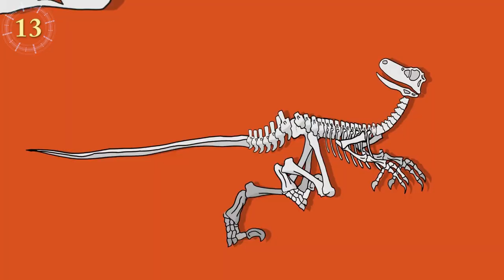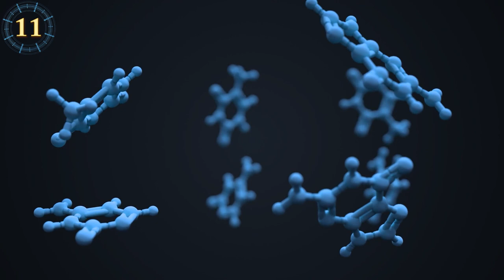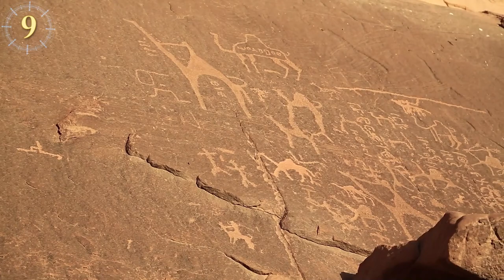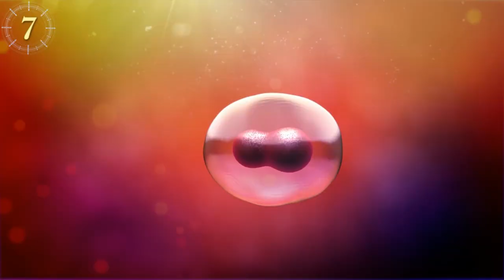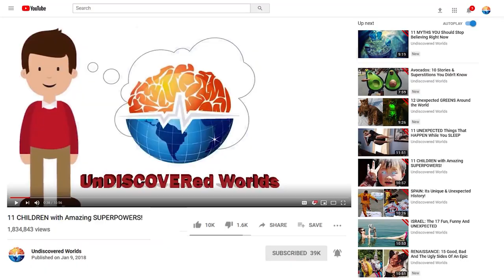Lies You Still Believe About Dinosaurs - AI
You thought you knew about dinosaurs… but you don’t! There are lies about dinosaurs that you still believe. Not everything that is said about them is true. Those giant beasts hide incredible secrets that have gradually come to light. Common misconceptions about dinosaurs have spread easily. Many have been the result of scientific inaccuracies. Others are the fruit of our unlimited imagination. The truth is that behind their large bodies, terrifying jaws, and mysterious skins, there is much to know. Let's explore the different dinosaur myths and lies that you must stop believing.
Dinosaurs Are Extinct
Yucatan, Mexico. The place was chosen by an asteroid to land about 65 million years ago. The most surprised were the dinosaurs. The event ended in a massive but not total extinction of the same. If you believed that all the dinosaurs disappeared, you are wrong. Paleontologist Steve Brusatte confirmed something surprising. The birds we see today evolved from dinosaurs. Hey, even the raccoons!!.

The Dinosaurs Were Scaly Lizards
Its speculated that their feathers were used as a shield to isolate themselves, or to mate, like peacocks, to challenge other males or to attract females.

Dinosaurs Are Cold Blooded
For years, scientists believed that dinosaurs were cold-blooded like reptiles.

All Dinosaurs Were Giant
They ranged from the smallest about the size of an adult's foot to the largest with the size of an airliner. They also had very varied shapes. Some looked like birds. Others were definitely the greatest beasts in history.

The Tyrannosaur vs. The Stegosaur
Humans & Dinosaurs Coexisted

We Will Master Cloning!
DNA. The most valuable ink, a diamond in science. It contains all the genetic information of living beings. Identical beings can be generated from it. But ... what do you know… It is so fragile in structure, that it decomposes soon after a creature expires. So, after 62 million years, it will be more than impossible to clone dinosaurs.

All Dinosaurs Lived At The Same Time
Different time periods. This is how dinosaurs lived, separated for a long time. This is the case of the famous Tyrannosaurus and Brontosaurus, who lived 65 million years apart. Much longer than a meeting between the last dinosaurs and the first humans.

Archaeologists Study Dinosaurs
Archeologists. Unlike what you think, they are not interested in dinosaurs. They are responsible for studying humans and sometimes animals that relate to humans. So if you want the most impressive first-rate information, shake hands with a paleontologist. And, get ready to enjoy the best coffee sweetened with incredible fossil study finds.

Dinosaurs Were Slow And Heavy
Things You Didn't Know About Triceratops

Who Ate Who?
Cretoxyrhina. Better known as Ginsu shark.

The Fat T. Rex